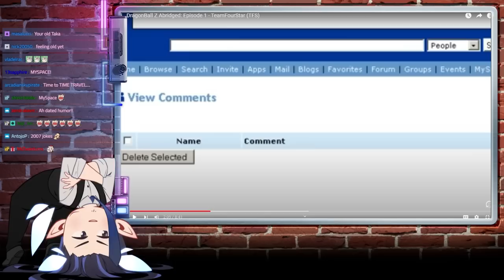THE TAKA CUT | DBZA Commentary Ep. 1-2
Lani and Kaiser aren't the only ones who can comment on DBZA!

Edited by Nies.